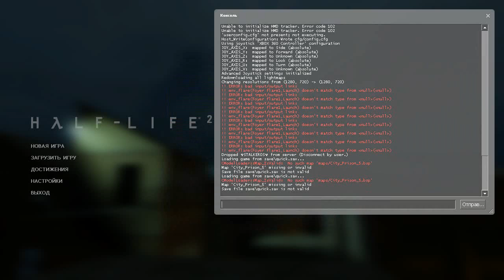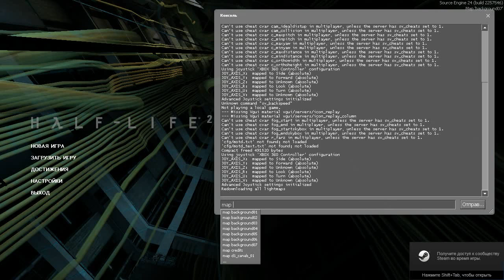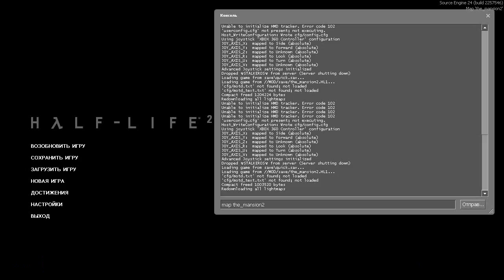Half-Mods 2 #39 The Mansion 1,2 (Особняк смерти и ужаса!)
Сегодня в этом выпуске мы начнем рассматривать серию модов и карт, под названием - The Mansion!
Таинственный особняк, зомби, страх и смерть в этой серии...

Полный сборник Half-Life 2 для STEAM по дешевке!